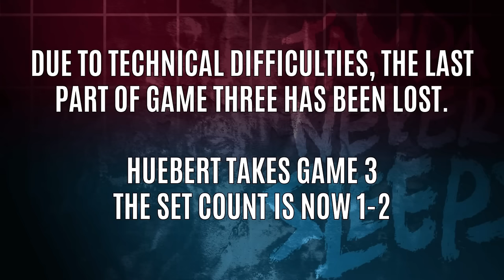NEW PATCH - TNS DNF Tourney #30 (Brawler, Spectre, Berserker, Launcher, Inquisitor)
TNS is finally hosting our own in-person event, TNS 9.

0:00 Huebert (Berserker) vs. Ringtext (Kunoichi)
10:40 MercJones (Spectre) vs. Pineapples (Brawler)
18:03 Kazunkai (Vanguard) vs. GoneMad (Spectre)
30:40 Bluelinkys (Inquisitor) vs. LuFL (Vanguard)
44:30 Bored-erlands (Launcher) vs. Reyko (Lost Warrior)
56:44 Megadosage (Swift Master) vs. Huebert (Berserker)

1:03:47 Bluelinkys (Inquisitor) vs. Bored-erlands (Launcher)
1:18:10 Goldeneye161 (Ranger) vs. Huebert (Berserker)
1:30:18 Reyko777 (Lost Warrior) vs. Pineapples (Brawler)
1:43:08 Anton (Spectre) vs. Megadosage (Swift Master)

1:57:08 Losers Quarters
2:14:05 Winners Final
2:27:25 Losers Semifinal
2:37:05 Losers Final
2:48:44 Grand Final